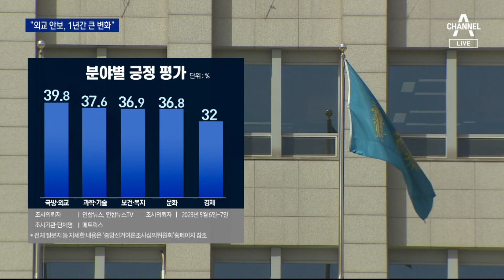尹 “국정 기조 안 맞추면 과감히 인사 조치” | 뉴스A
尹 “국정 기조 안 맞추면 과감히 인사 조치”

취임 1년을 하루 앞둔 윤석열 대통령이 상당히 강한 어조로 공직기강을 강조했습니다. 국정기조를 따르지 않으면 인사조치하라는 말까지 했습니다. 이제 정권교체 1년이 지났으니 성과를 내야 한다는 걸 주문한 겁니다. 조아라 기자입니다.

〈평일〉
08시 50분 김진의 돌직구 쇼
12시 00분 뉴스A 라이브
17시 20분 뉴스TOP10
19시 00분 뉴스A

〈주말〉
12시 00분 토요랭킹쇼·뉴스A 라이브
17시 50분 뉴스TOP10
19시 00분 뉴스A

〈평일〉
08시 00분 라디오쇼 정치시그널 (유튜브 라이브)
08시 50분 김진의 돌직구 쇼
10시 20분 김진의 더라방 (유튜브 라이브)
12시 00분 뉴스A 라이브
15시 50분 강력한 4팀
17시 20분 뉴스TOP10
19시 00분 뉴스A

〈주말〉
12시 00분 토요랭킹쇼·뉴스A 라이브
17시 40분 뉴스TOP10
19시 00분 뉴스A